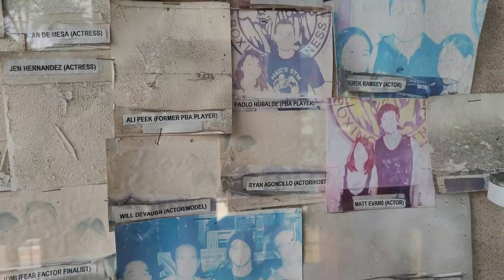Marvin Sonsona light training 2022 ( Mitts - Shadow boxing - Speed Boxing and more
As  former WBO Flyweight Champion Marvin Sonsona begins training for his March 7 , 2022 bout we are fortunate enough to get a glimpse of the session which lasted for 4 hours.  Follow him also on his youtube Channel .